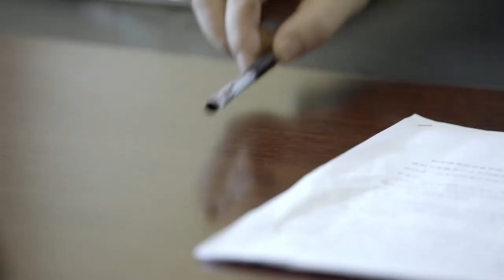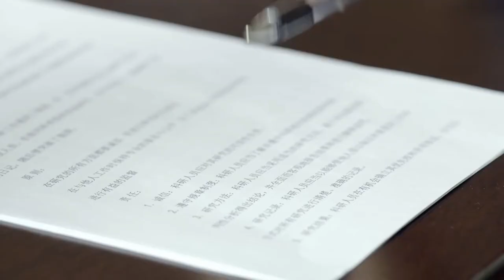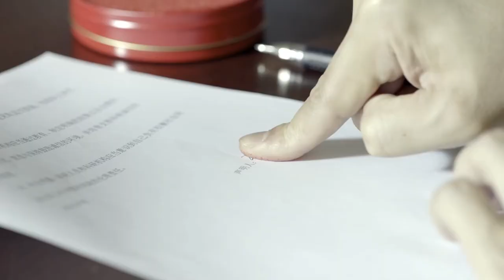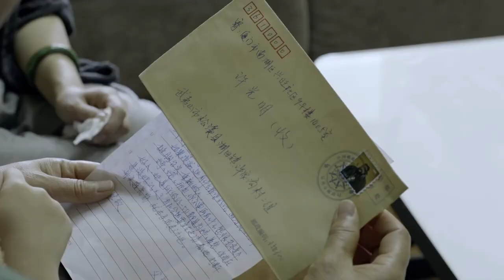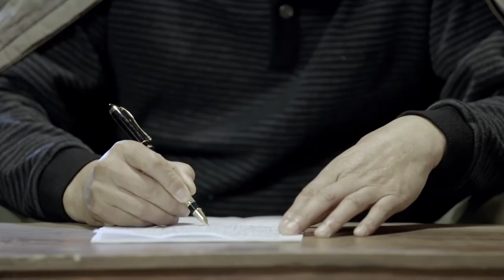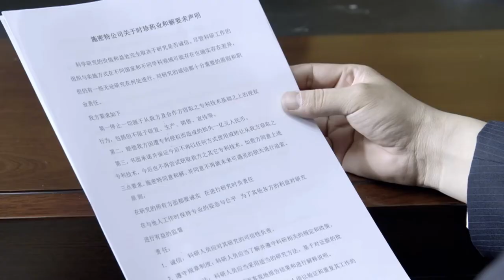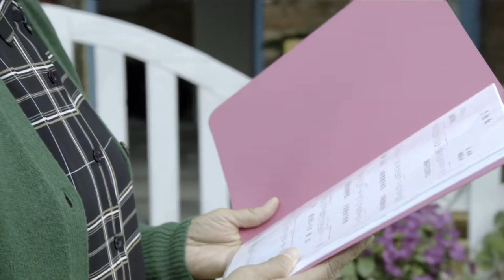MUTLISUB《许你星河万丈》29：靳东化身凤凰男与童蕾假戏真做意外离婚，被美色利用跌入谷底，童蕾的不离不弃让彼此重拾爱情，走向幸福彼岸（《纵有疾风起》靳东、《星汉灿烂》童蕾）❤️华语甜剧社